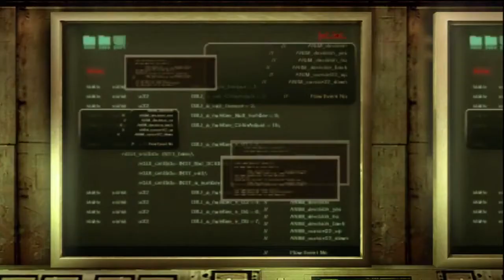Прохождение Resident Evil: Revelations (XBOX360) — Пучина / БОСС: Draghignazzo #10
События Resident Evil Revelations охватывают период между Resident Evil 4 и Resident Evil 5. Вместе со знаменитыми героями Джилл Валентайн и Крисом Редфилдом, а также их спутниками — агентами АПБТ Паркером Лучиани и Джессикой Шерават — вам предстоит иметь дело с вирусом T-Abyss.